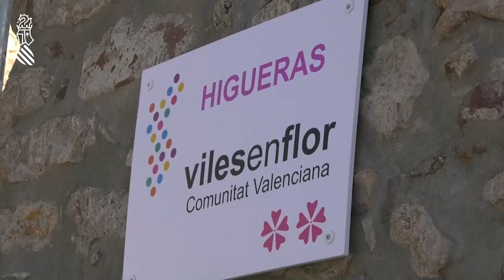200 vecinos desalojados por el incendio de Castellón pueden ya volver a casa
Unos 200 vecinos evacuados a causa del incendio de las poblaciones de Villanueva de Viver, Higueras, Pavías y las pedanías de La Monzona y Los Cantos podrán volver esta tarde a sus casas aunque no podrán salir, pues las carreteras permanecerán cortadas para evitar el turismo de incendios y no obstaculizar el trabajo de los medios de extinción.